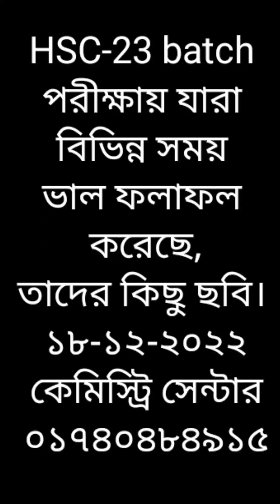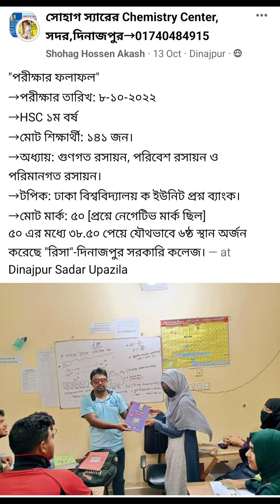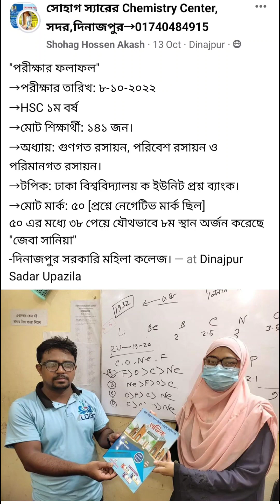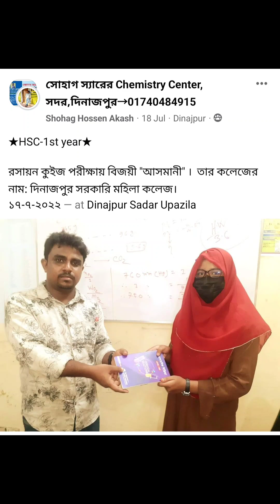HSC 23 batch | Chemistry | briliant student | Dinajpur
Chemistry
briliant student
Dinajpur